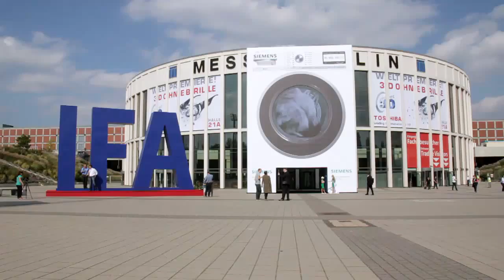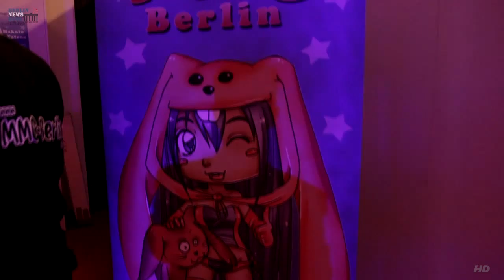Young IFA 2011, 2. Berliner Cosplay Meisterschaft - Da findet Ihr die MMC Crew ^^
Wie bereits berichtet findet am 3.9 auf der IFA die Zweite Berliner Meisterschaft im Cosplay statt.

Und zwar in der Halle der Young IFA, Nummer 7.2c.
Der Stand der MMC ist leider ein wenig in der Ecke versteckt, damit Ihr ihn auch findet, hier ein kurzes Video dazu. Alle Cosplayer kommen von 11-12 Uhr über den Eingang Messe Süd Kostenlos zur IFA. Cosplay ist natürlich vorausgesetzt. Dort werden dann von der MMC alle fleißig eingesammelt und zur Halle 7.2c eskortiert, wo gegen 13Uhr die Meisterschaft stattfindet. Wer als Zuschauer kommt und sich etwas verspätet, nicht so schlimm. Denn das ganze geht bis etwa 16 Uhr, aber auch danach ist noch etwas los. Immerhin hat die IFA bis 18Uhr geöffnet. Allen Besuchern viel Spaß. Weiteres Material von der IFA gibt es demnächst.